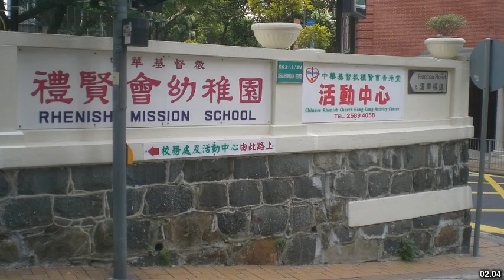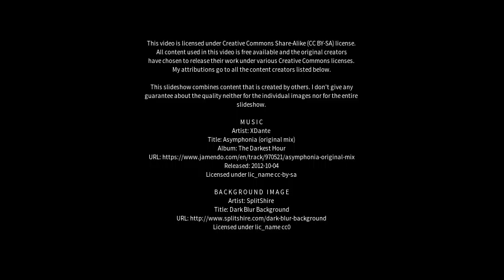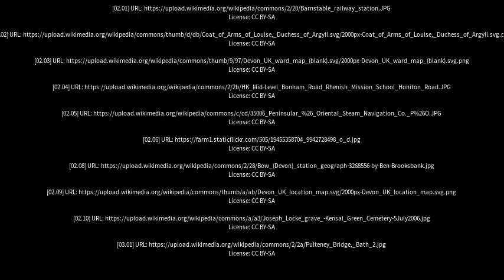Best places to visit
Best places to visit - Honiton (United Kingdom) Best places to visit - Slideshows from all over the world - City trips, nature pictures, etc.